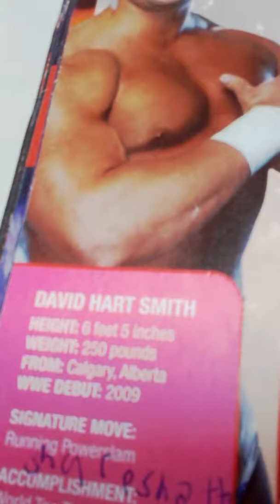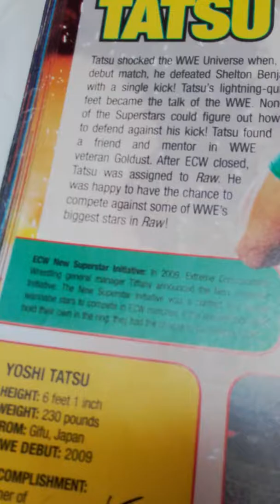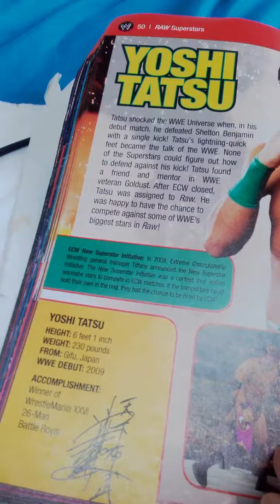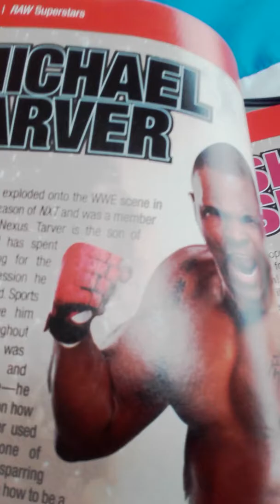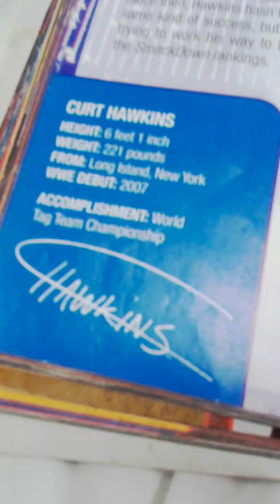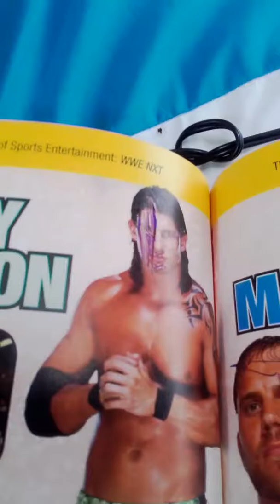5 Wwe ruthless agression era wwe superstars you probely dont remember